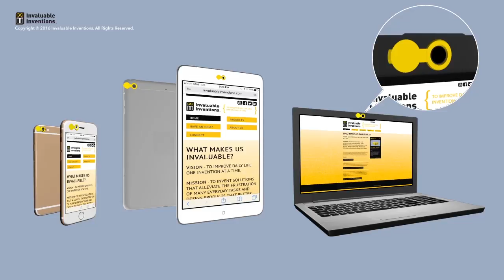Mobile Device Camera Lens Cover for Complete Privacy Protection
Personal Privacy Protection device delivers simple and effective solution to physically prevent camera hacking or unwanted access to a camera on any device